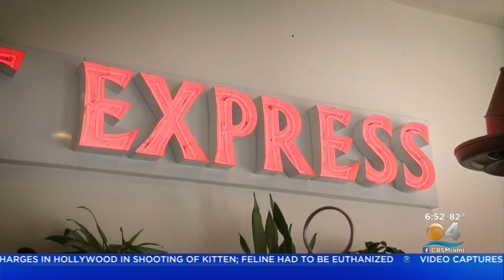Flavorful and Healthy Dishes Served At Carrot Express In Taste of The Town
The Miami-based health-conscious restaurant chain, Carrot Express, is always busy at its ten locations. The healthy, but fast casual restaurant, was founded in 1993 by Mario Laufer.